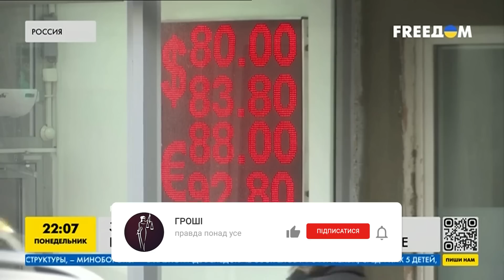Западные санкции против РФ работают! К чему ещё готовиться Москве?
Украина готовит новые санкции против военно-промышленного комплекса России. Об этом в традиционном вечернем видеообращении заявил президент Украины Владимир Зеленский. По его словам, под санкционные ограничения попадают иностранные субъекты, которые помогают России продолжать агрессию. Как работают западные санкции, и с какими еще экономическими ограничениями Москве придется столкнуться, смотрите в сюжете.